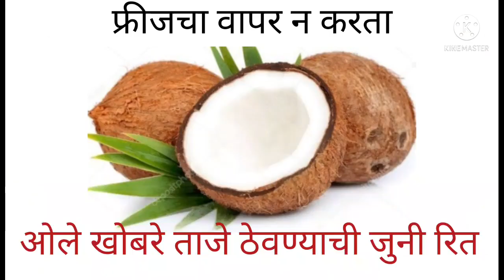ओले खोबरे ताजे ठेवण्याची जुनी रित।coconut store for time।सखी sakhi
ओले खोबरे ताजे ठेवण्याची जुनी रित।coconut store for long time।नारियल को लंबे समय तक बिना फ्रिज के फ़्रेश रखे
 ओले खोबरे ताजे ठेवण्याचा खुप मोठा प्रश्न आपल्या समोर असतो त्या प्रश्नाचे उत्तर शोधण्याचा हा ऐक प्रयत्न
आहे

सखी sakhi